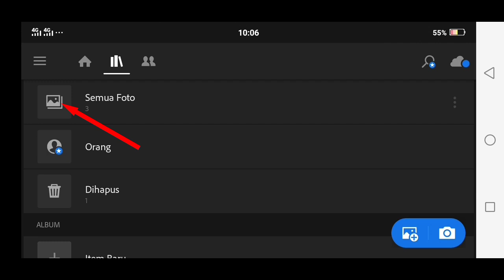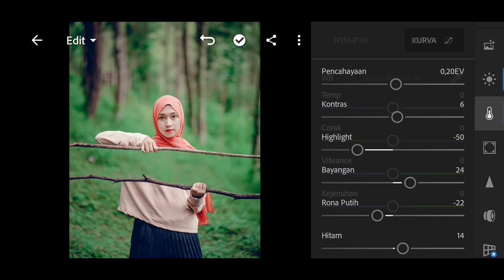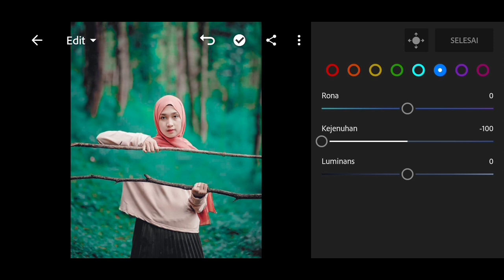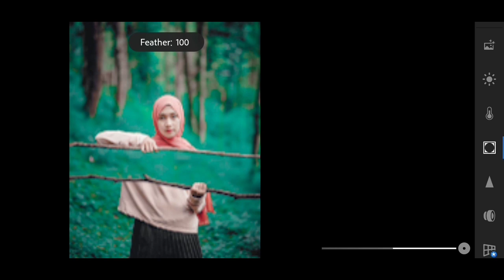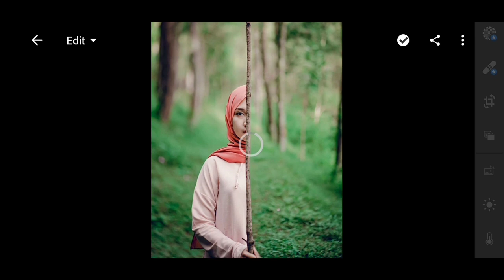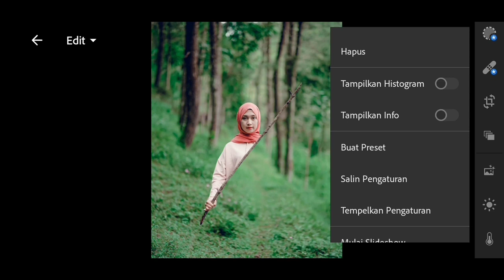Cara edit foto moody blue tone di lightroom | Tutorial Lightroom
🔴 Hai semuanya kali ini aku share lagi preset lightroom ala selebgram, jika kalian suka dengan video ini jangan lupa buat tekan tombol subscribe, dan jangan lupa juga buat tekan tombol loncengnya, like video ini, comment, and share .

🔴Note :‼️
📌 Ingat Ya Teman - Teman, Setiap Foto Itu Memiliki Pencahayaannya Yang Berbeda - Beda. Kalian Juga Harus Atur - Atur Lagi Di Bagian Pencahaayaan , Warna , Ataupun Efek, Supaya Rumus Atau Preset Yang Aku Share Kepada Kalian Bisa Cocok Di Foto Tersebut, Dan Aku Harap Kalian Semua Bisa Menyesuiakannya Di Foto Kalian Masing - Masing.

▪️Foto : @pinterst

▪️Foto : @pinterst